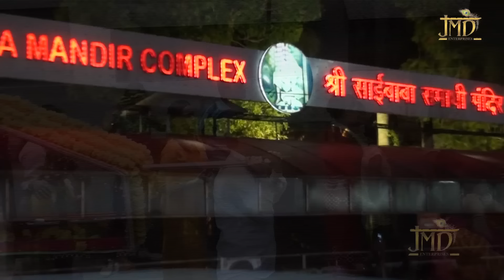दिन के सभी कार्य पूर्ण होंगे इस भजन को सुनकर - Jai Bolo Sai Nath Ki - Sai Baba Hit Song - Om Sai Ram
आप सभी भक्तों से अनुरोध है कि आप JMD Bhakti Sagar के इस you tube चैनल को Subscribe करें व भजनो का आनंद ले व अन्य भक्तों के साथ Share करें व Like जरूर करें

Sai Song - Jai Bolo Sai Nath Ki

Singer - Puneet Narula

Album - Sai Armaan